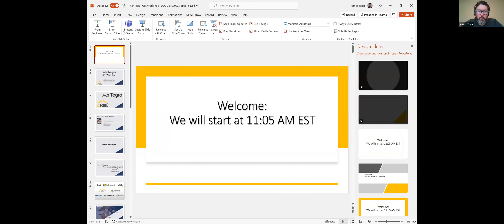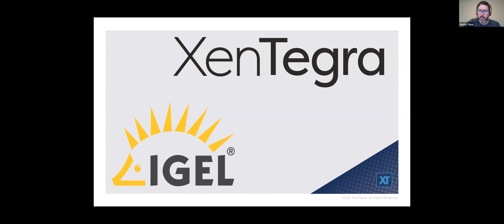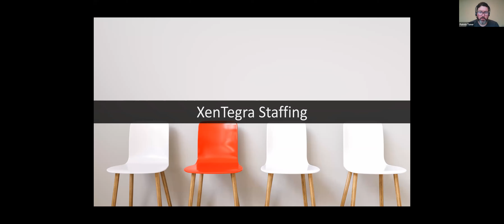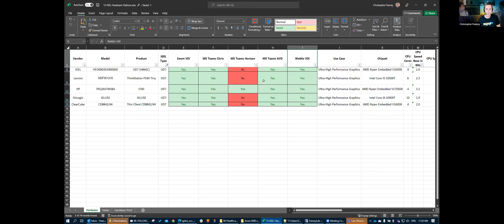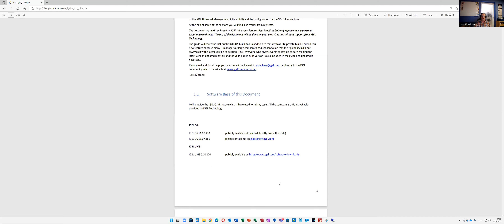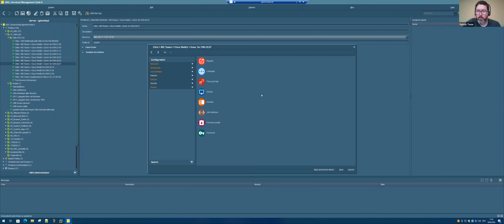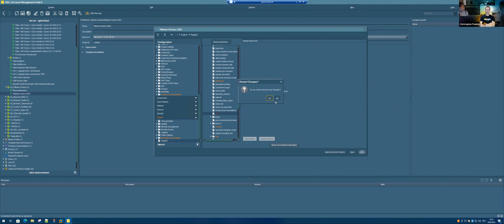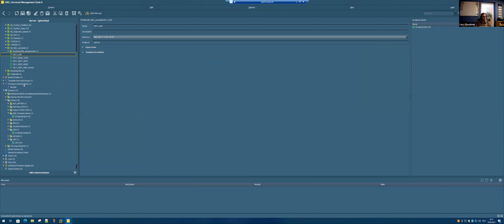Unified Communications with IGEL OS